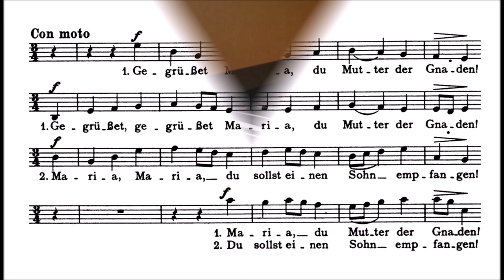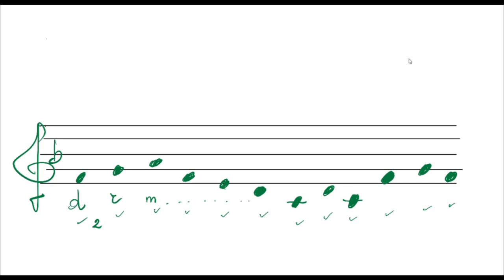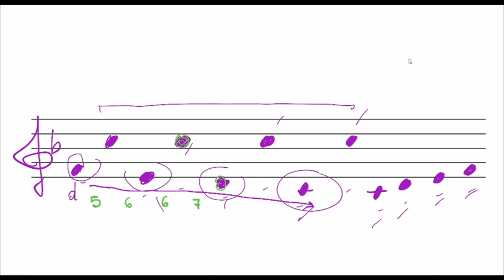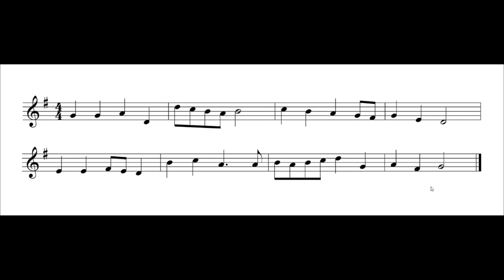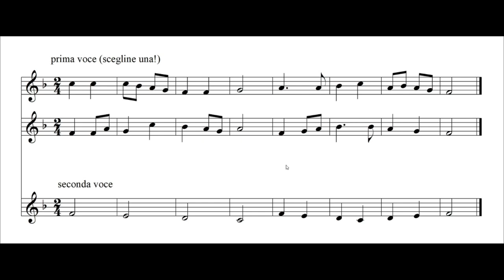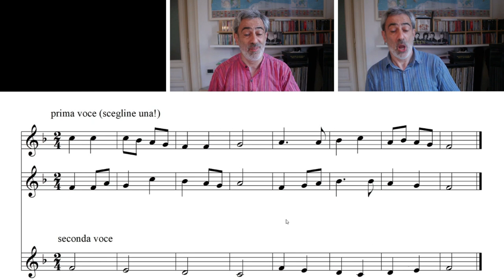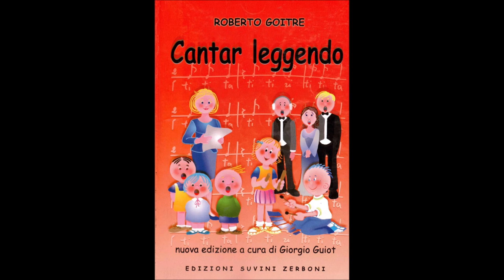Pillole 19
La lettura a una voce nell'estensione SOL-SOL e gli intervalli.
Inventare su un ground.
English subtitles